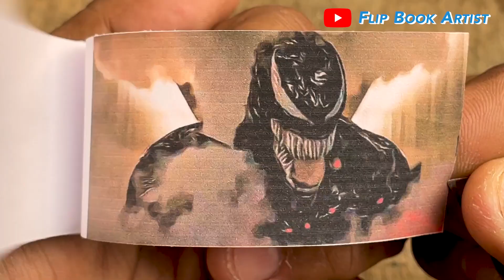Perman Cartoon Flipbook #4 | Boobie Saw Sumire Bathing Flip Book | Artist 2024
My Fourth Perman Cartoon Flip Book based on the Perman Cartoon Series in which Boobie Saw Sumire Bathing.